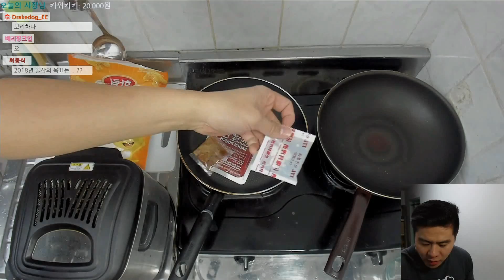새해 첫끼 용가리치킨, 홍콩 컵라면 화조계면 먹방 풀버전영상